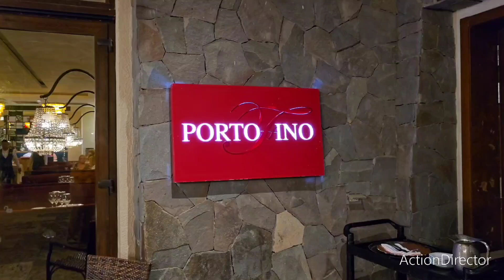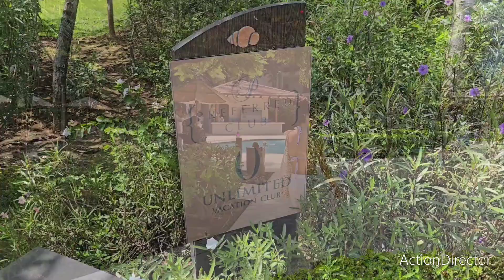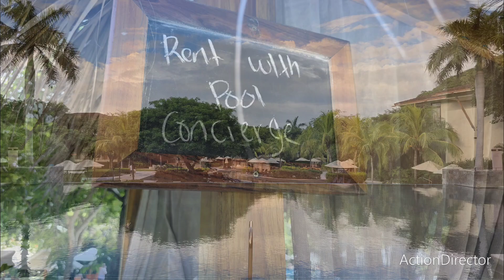Touring Dreams Las Mareas in Cost Rica with EZTravelPad